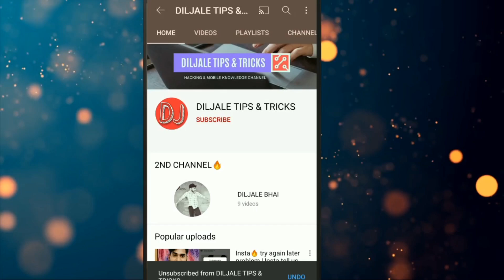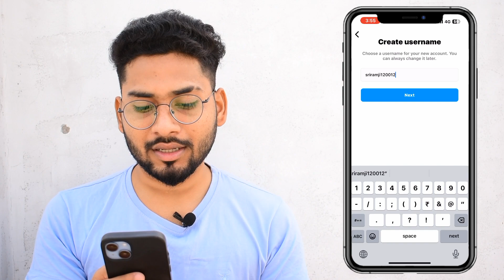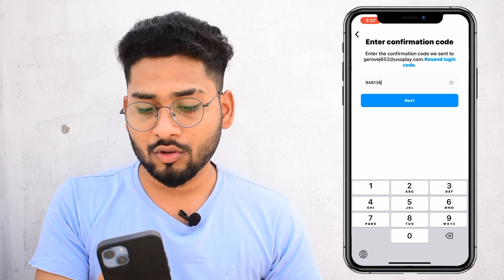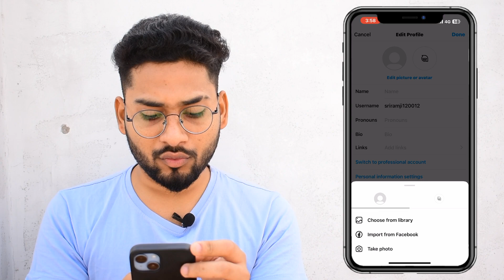Instagram New I'd Kaise Banaye | Instagram I'd ki Kaise Banaen | Instagram Account Kaise Banaye 2024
VIDEO TAGS•

1) instagram i d kaise banaye
2) new insta id kaise banaye
3) instagram ka id kaise banaen
4) instagram id kese banaye
5) instagram ka account kaise banaen
6) instagram id kaise banegi
7) instagram ka account kaise banaye
8) instagram ki id kaise banegi
9) instagram pe id kaise banaye
10) new instagram id kaise banaen
11) how to create instagram account
12) instagram mein id kaise banaen
13) instagram new id kaise banaen
14) instagram new id kaise banaye
15) create instagram account
16) how to create a new account in instagram
17) how to create instagram account instagram id kaise banaye
18) insta ki id kaise banaen
19) insta new id kaise banaye
20) insta par account kaise banaye
21) insta pe video kaise banaye
22) instagram id
23) instagram id kaise banega
24) instagram id kaise banti hai
25) instagram kaise id banaen
26) instagram ki id kaise banate hain
27) instagram ki id kaise banta hai
28) instagram ki kaise id banaen
29) instagram ki new id kaise banaen
30) instagram new account kaise banaye